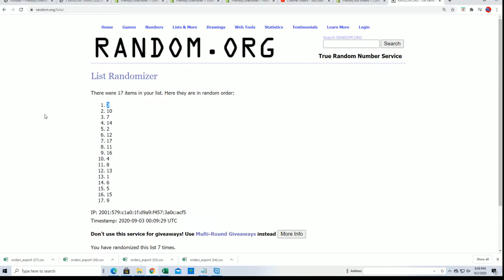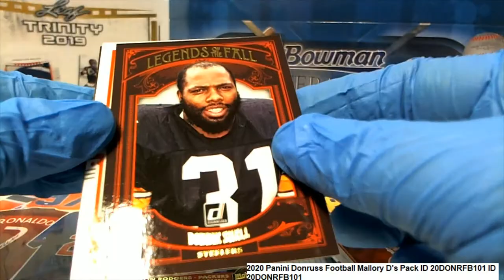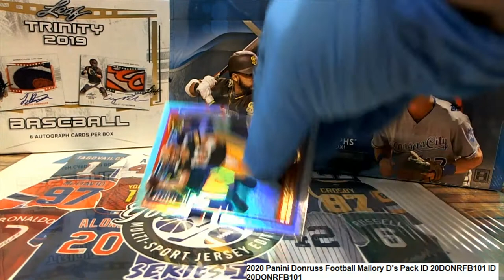2020 Panini Donruss Football Mallory D's Pack ID 20DONRFB101 ID 20DONRFB101